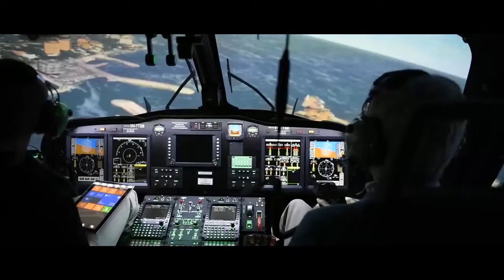Thales - Building a future we can all trust.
Thales's customers are large organisations such as government agencies, administrations, institutions, cities and businesses. The common denominator is that they all provide or operate systems, services and infrastructure that are vital to society in the areas of defence, security, air and rail transport, banking, telecommunications, etc.

In all these areas, trust is a key requirement for our customers and their users, and it is directly dependent on a number of factors:

- Security and Resilience -
Our systems carry out critical, and sometimes vital, missions; they must be infallible, and able to withstand any malfunction, whether accidental or malicious.

- Ethical considerations -
This is the basis of how our company operates, how we relate to our stakeholders (customers, shareholders, suppliers, civil society…) and how we develop our technologies.

- Responsible, sustainable R&D -
In the service of human progress and the sustainable development of our societies.

By nurturing and earning trust, we will help realise the extraordinary potential of technology to meet the major challenges of today and tomorrow.